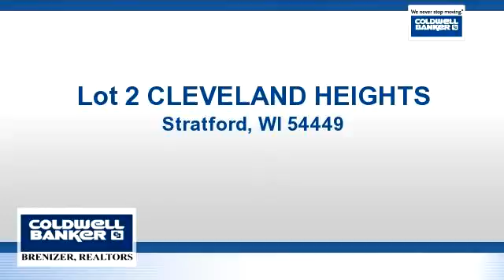Homes for sale - Lot 2 CLEVELAND HEIGHTS, Stratford, WI 54449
Just East of Stratford gently sloping, partially wooded 2.412 Acres.  Lot suitable for a walkout basement with pond access.

Bedrooms: 0
Bathrooms: 0
Square Feet: 105066
Price: $19,900